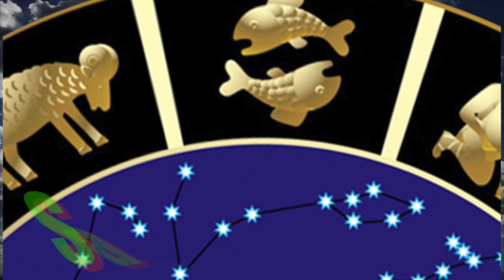May 7 Planetary Persuader with KozMcKev